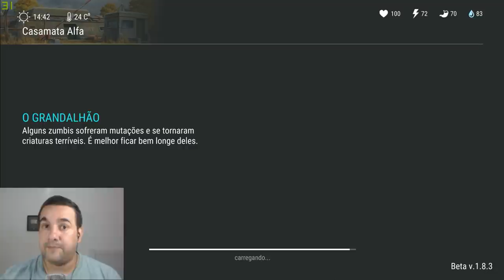LOTEANDO O SETOR MAIS DIFICIL DO LAST DAY ON EARTH SURVIVAL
PROGRAMAS QUE USO EM MEUS VÍDEOS :

PIXEL LAB
PS TOUCH
KINE MASTER
POWERDIRECTOR
AZ SCREEN RECORDER PRO
SCR